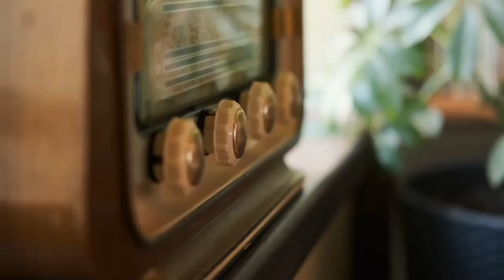La violencia obstétrica: una práctica invisibilizada en la atención médica de embarazadas